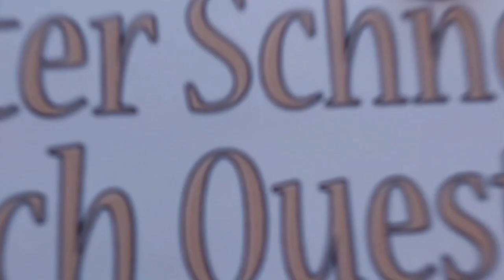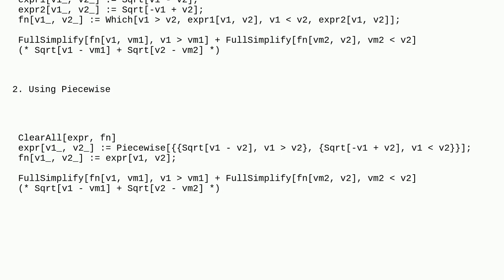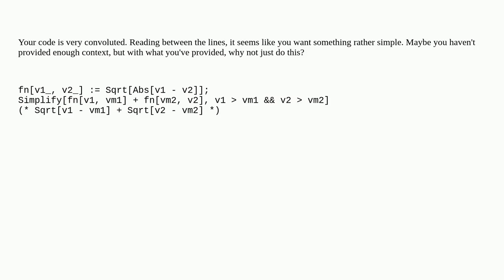Mathematica: How to make conditions work in Which?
How to make conditions work in Which?

A special thanks goes out to the community

  condition